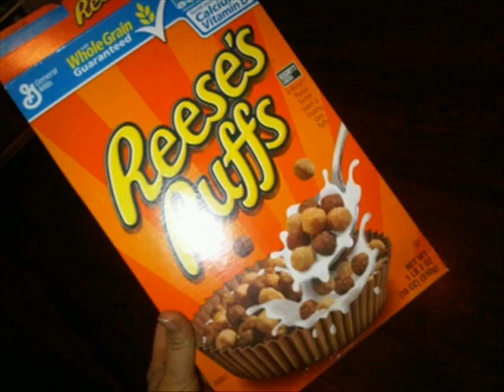Demi Lovato - Some Twitter Pics - Part 03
I love DL :x